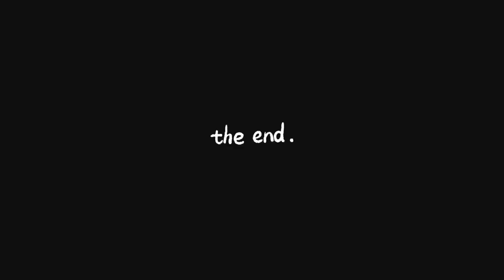Ep.7 Cowshed Campsite (giant sand dunes and 90 mile beach)